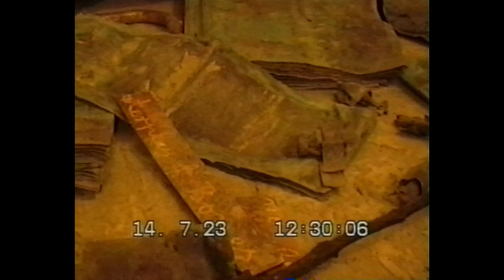Anselm Kiefer 'Finnegans Wake' gallery exhibition (VHS)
Anselm's art exhibition inspired by his novel 'Finnegans Wake' at the White Cube gallery, located in London

Shot on JVC GR-FX17 using VHS-C